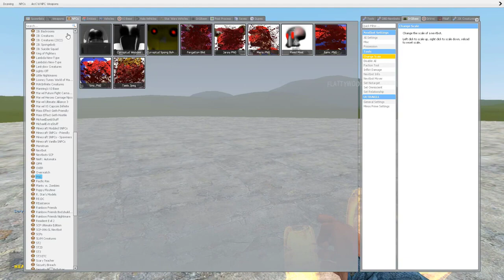WHICH COLOR IS STRONGER BLUE VS SANIC CLONES MEMES in Garry's Mod !